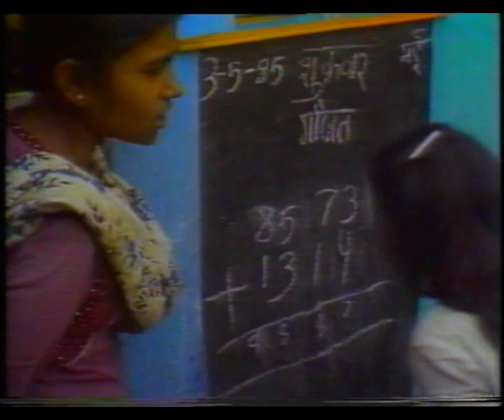JAAG SAKHI EP 11